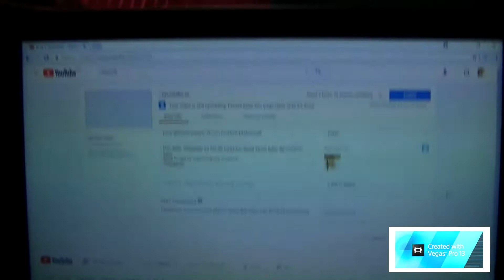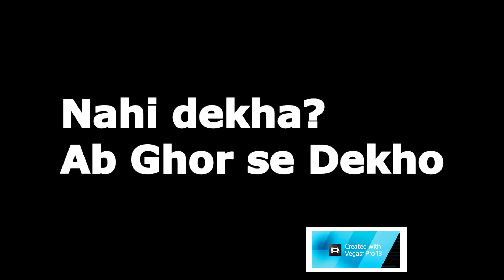FIRST VLOG EVER | Thori batein zyada scenz | PAKISTANI VLOGS in URDU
Im a vlogger from Pakistan and this my first VLOG in urdu and the purpose of this VLOGS are to let people watch all around the world, how a normal pakistani lives like.